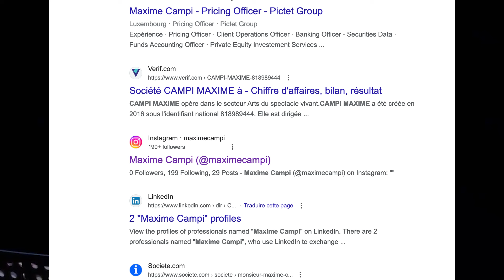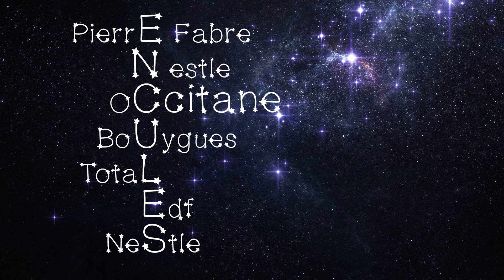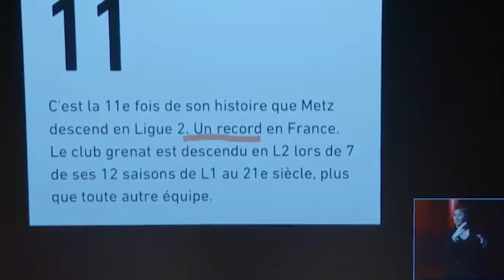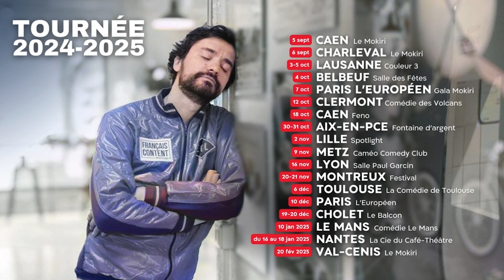CENSURÉ PAR TEDX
TedX sur la thématique des Rêves.
Enregistré à l'Arsenal à Metz, en juin 2024